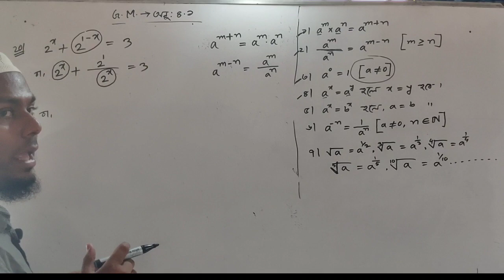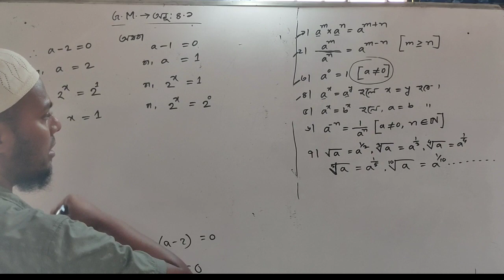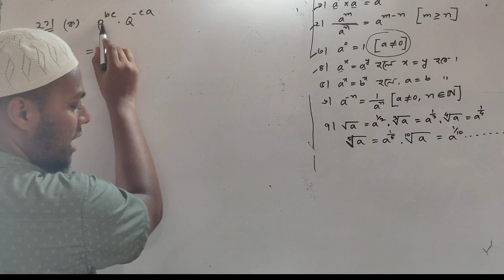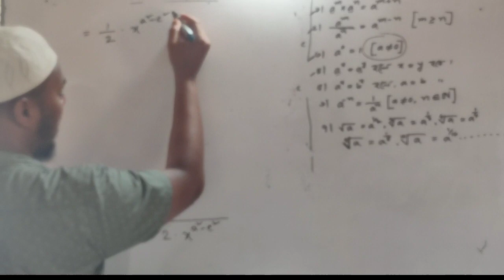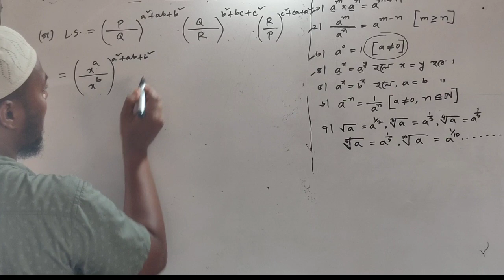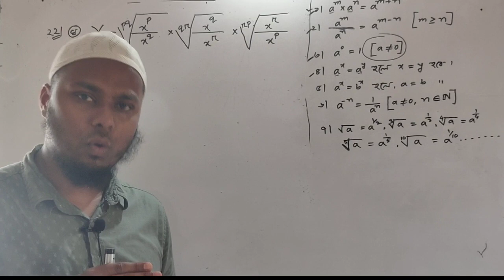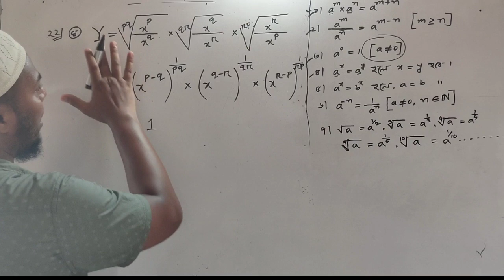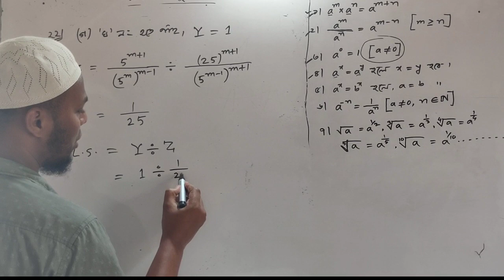Class 9-10 G.Math ( chapter- 4.1) লেকচার-৩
This is Rana Sir from "Math World".
Follow the classes properly & complete the chapter as ur home work.